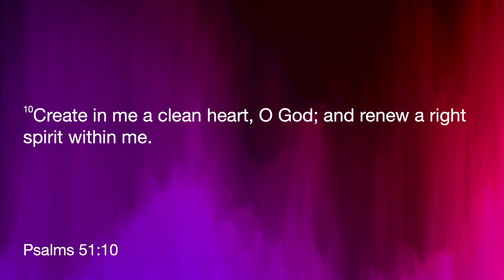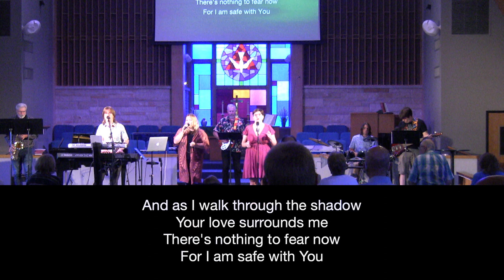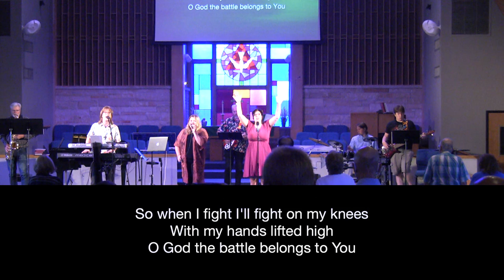In The Grip Of Grace:The Privilege of Paupers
Brother Don continues the series "In The Grip Of Grace"